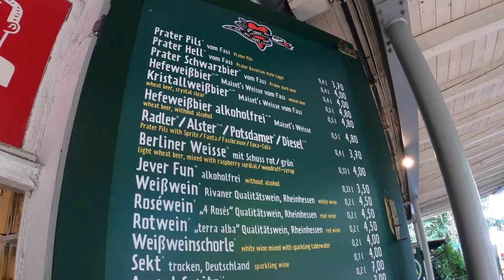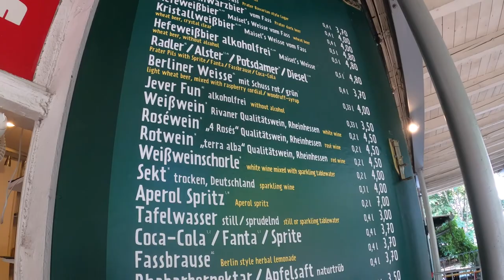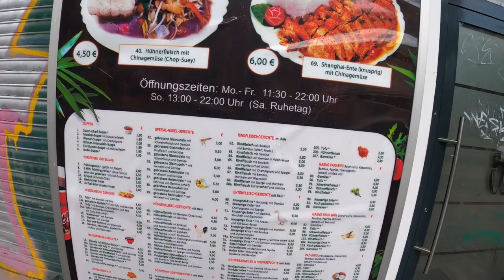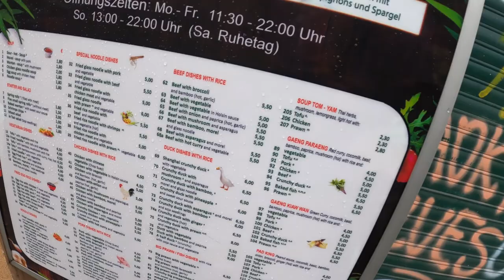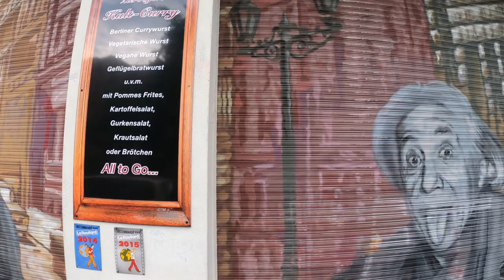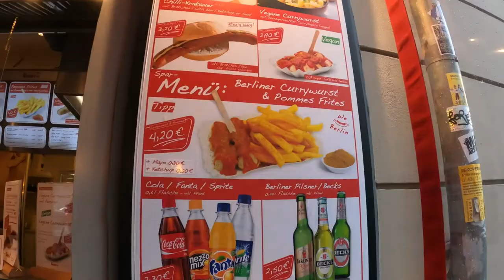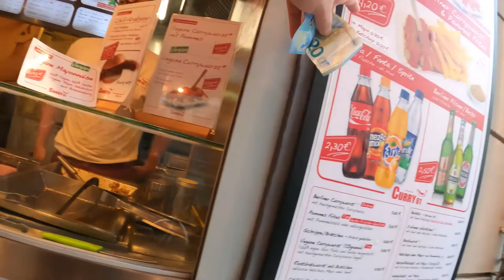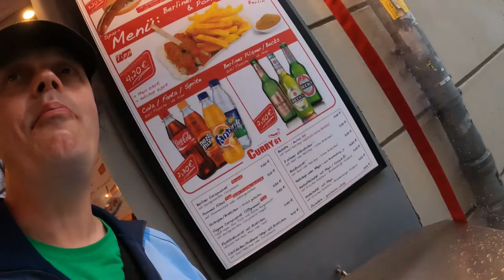Craft beer and currywurst in Berlin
After a fantastic afternoon in Mauerpark it was time to head for some craft beer at Prater Beer Garden, a seasonal beer garden with outdoor seating under chestnut trees. Then it was finally time to try my first currywurst of the trip!